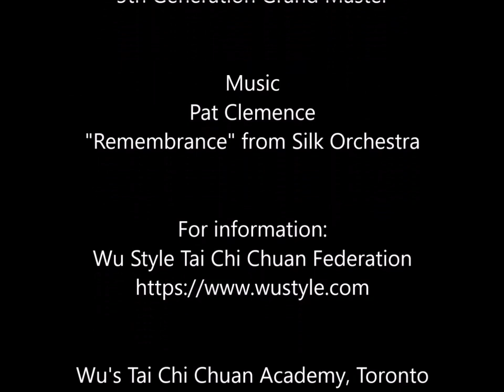Wu Style 108 round form performance by Grandmaster Wu Yan Hsia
A unique Wu Style tai chi chuan 108 round form performed by Grandmaster Wu Yan Hsia in Toronto, Canada in 1995.

Grandmaster Wu Yan Hsia (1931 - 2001) was born in Shanghai in 1931, and became a fourth generation Grand Master of Wu Style Tai Chi. Her great grandfather, Master Chuan Yau, practiced martial arts under Yang Luxian and Yang Banhou. He served the Qing royal family, was a martial arts instructor for the presidential guards of Republic of China, and head referee in the National Martial Arts Competition.

Her grandfather was Grand master Wu Chien Chuan, second generation Wu Family who was originally employed by the Ching court in the Palace Battalion of the Imperial Guards.

Her father, Grand Master Wu Kung Yi was a drill instructor at Huangpu Military Academy and a coach at Sun Yat-Sen University. The 1954 charity match held in Macau (Grand Master Wu Kung Yi vs. Master Chan Hak Fu) was well-known throughout the world, and was a first in Kungfu open competitions. Her uncle, Grand Master Wu Kung Cho, was instructor in the Hunan Martial Arts Institute. Her brothers, Grand masters Wu Tai Kwei and Wu Tai Chi were both well-known in their days.

Grand Master Wu Yan Hsia began practicing Tai Chi Chuan at the age of eight. She was known as the "Best Sword in Taichi" for her graceful and powerful style in Tai Chi Chuan Sword, which she often demonstrated in public events.

The performance was narrated by Grandmaster Eddie Wu Kwong Yu, current Head of Wu Family & Gatekeeper of Wu Style Tai Chi Chuan.